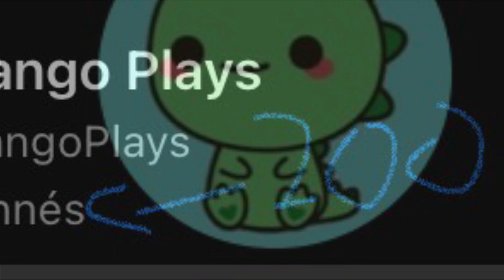Roblox bedwars NO LIE edition